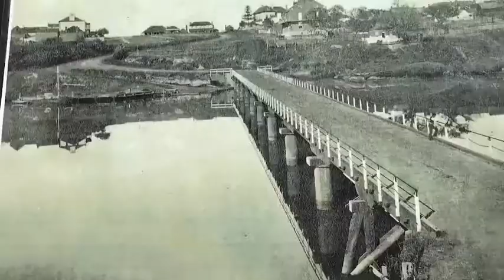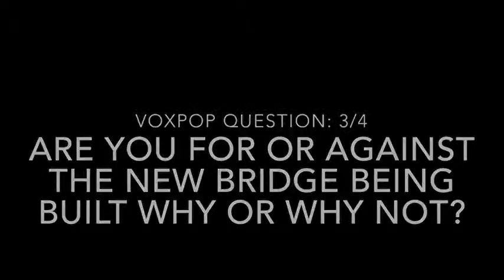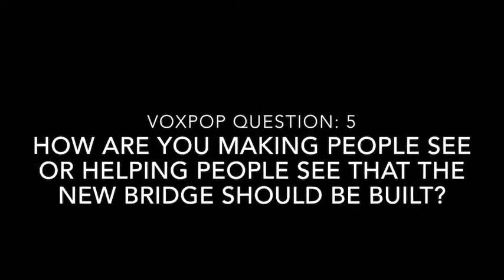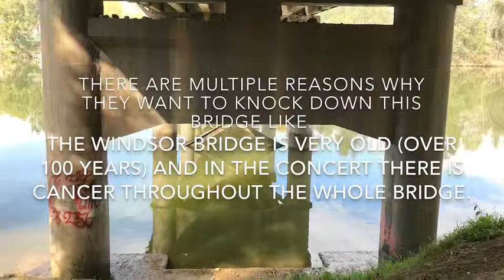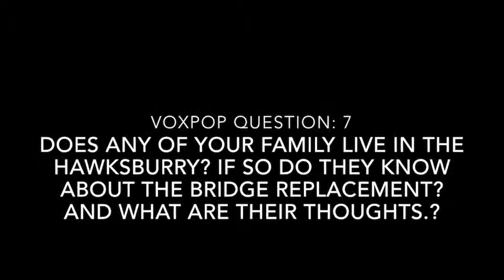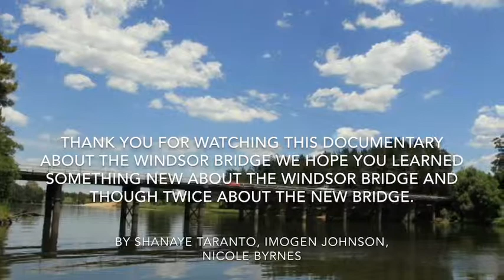Windsor Bridge Documentary